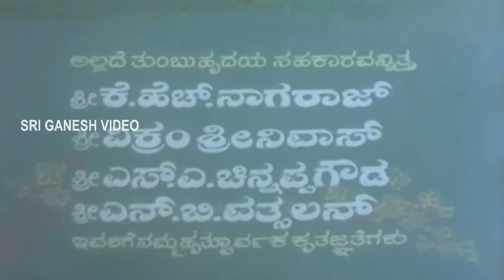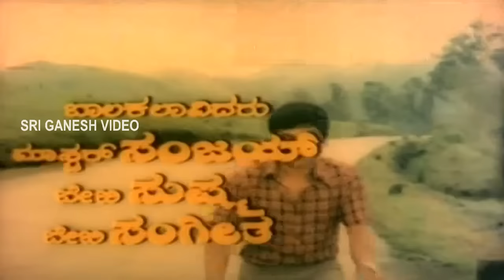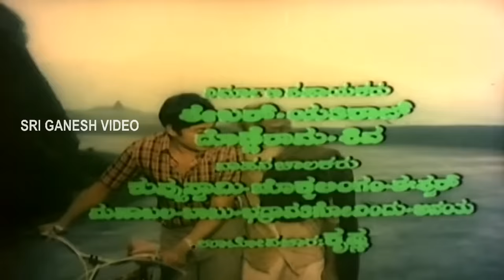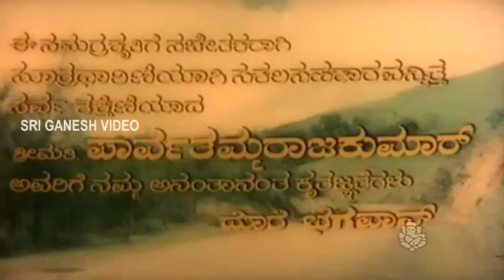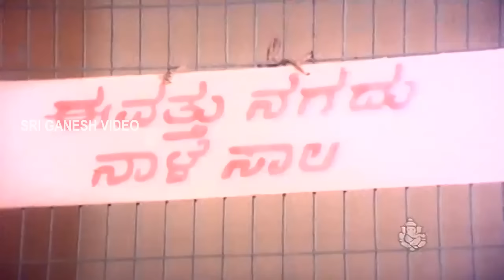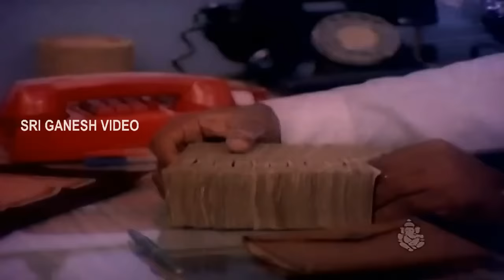Samayada Gombe Full Movie